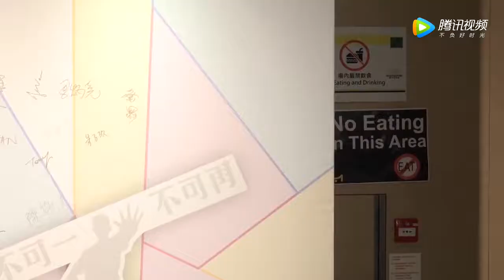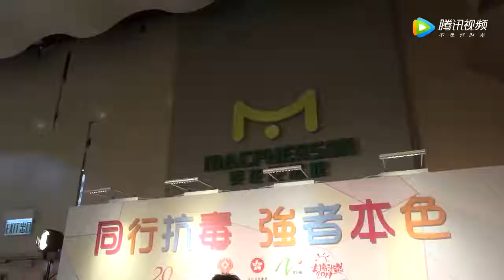2017-6-24 明星通告欄 -《同行抗毒 強者本色》太陽計劃記者會訪問 - 李克勤